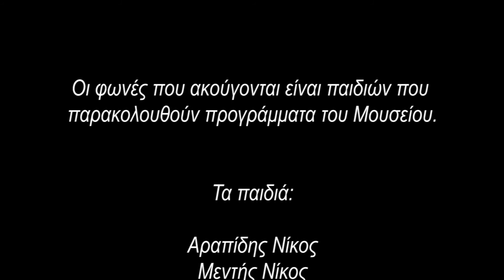ΜΟΝΟΣ Η ΜΟΝΑΔΙΚΟΣ; ΔΙΑΦΟΡΕΤΙΚΟΤΗΤΑ ΚΑΙ ΡΑΤΣΙΣΜΟΣ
Σχολικό Εκπαιδευτικό Πρόγραμμα